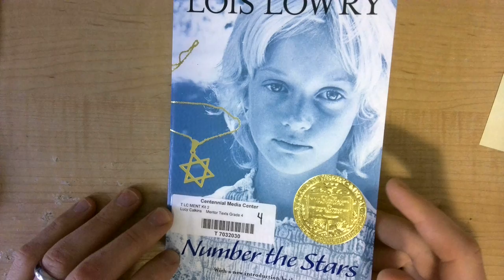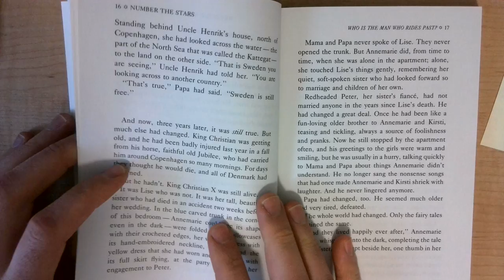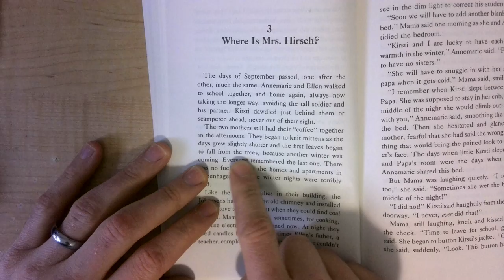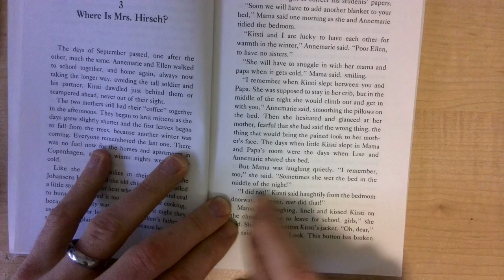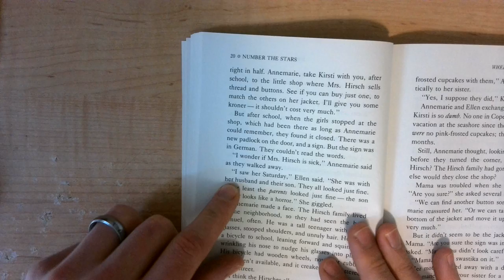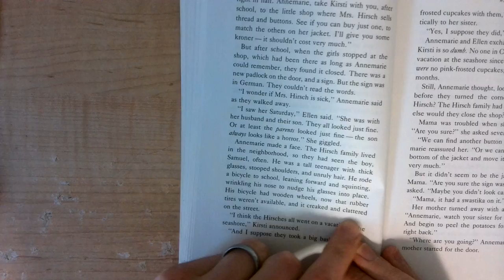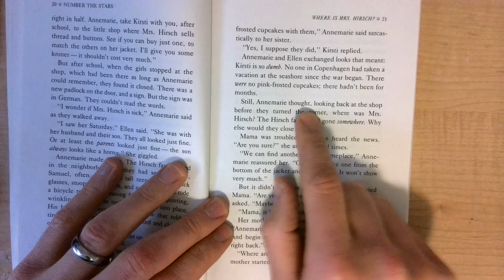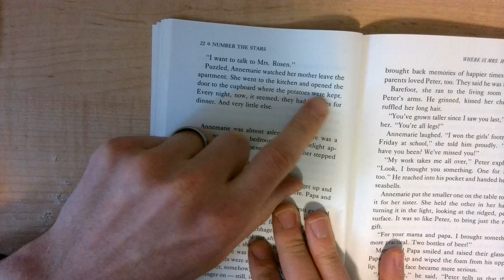Number the Stars Chapter 3, Part 1